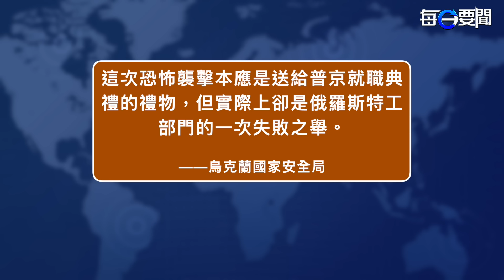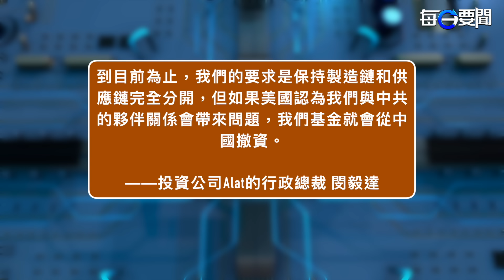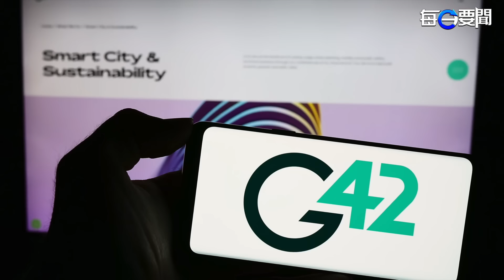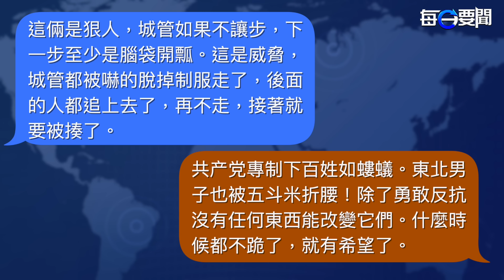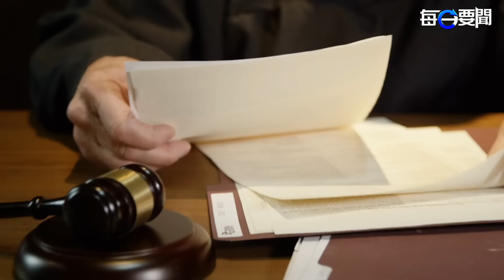F-16終於確定抵烏 與ATACMS一同發威 俄軍頭大了；沙特AI執行長選邊站！若美國要求 願從中國撤資 主播：黃容【希望之聲粵語頻道-每日要聞】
內容提要：
00:49 F-16或 7月抵烏？烏克蘭研發新利器攻俄本土
06:50 沙地AI行政總裁選邊：若美國要求 願從中國撤資
09:47 長春兩小販“惡意”跪地磕頭 嚇走城管
12:45 台灣總統520就職 日本37議員參加 人數創新高
15:02 中共間諜案發酵 歐洲議會議員辦公室被搜

北約 多國承諾提供的美製 F-16 戰鬥機，最快預計7月就會抵達 烏克蘭，會大幅提升烏克蘭的軍事實力以及防禦能力。烏克蘭不示弱，近期研發出射程可深入 俄羅斯 領土的國產巡航飛彈，代表烏軍擁有新的打擊俄羅斯利器。